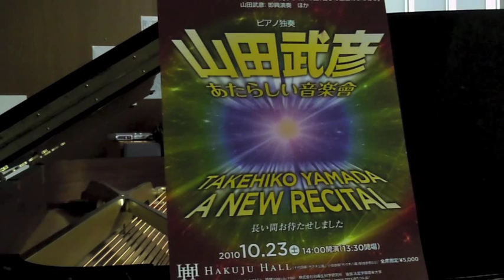山田武彦 Takehiko Yamada ／モーツァルト自動オルガンのためのアンダンテ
2010年10月23日（土）　Hakuju Hall
山田武彦　新しい音楽會　予告編